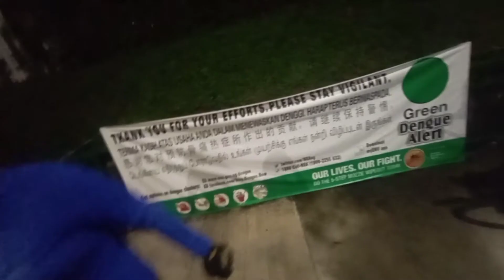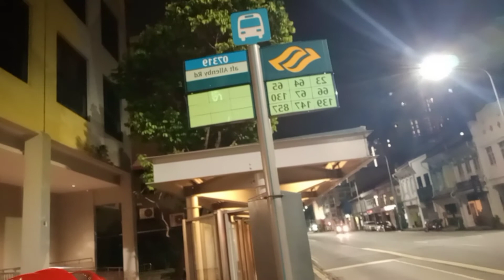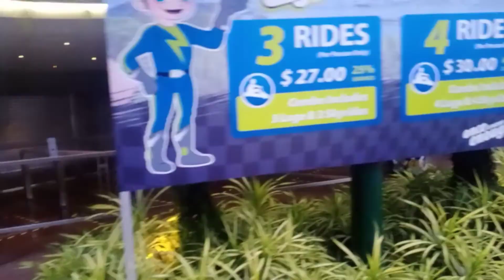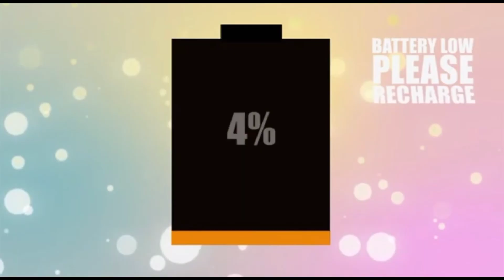PADYAKERS VLOG #10 SENTOSA & M B GARDEN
4:30 A.M Padyak tour to Sentosa Palawan Beach and Siloso Beach, Marina Bay Sands Gardens by the bay,

Umabot kami ng 100km na Empty Batt kaya hindi na Record.